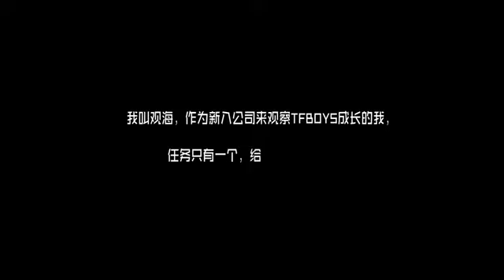TFBOYS观察日记06 【Astraea 星宇】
微博：TFBOYS_Astraea星宇站